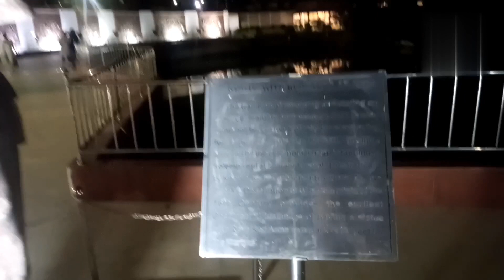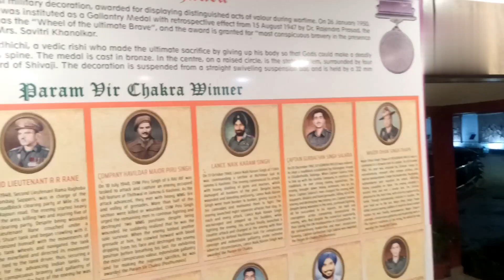VLOG VIDEO||FUNY||Entertainment ||MISBAH,BLOGGER,THE WOULD#dighalipukhuri